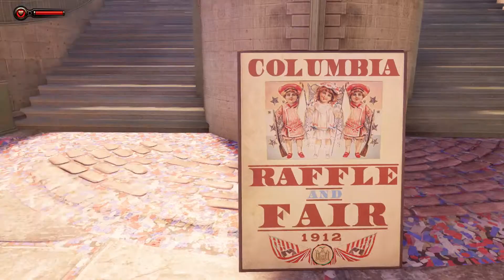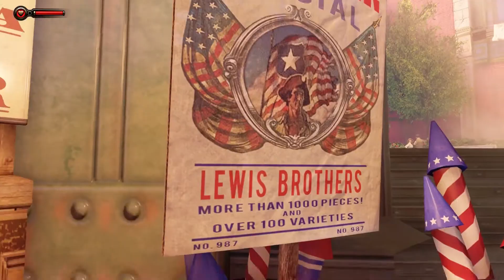Bioshock Infinite #003 ▲ Singender Chor ▲ Let's Play [German/Blind/HD]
▐► Bioshock Infinite
Genre: Ego-Shooter
Veröffentlicht: 2K Games, Entwickelt: Irrational Games, 2K Marin, Human Head Studios
Schwierigkeitsgrad: Schwer